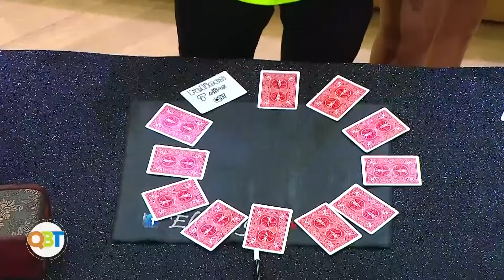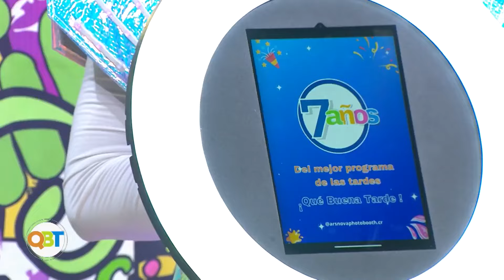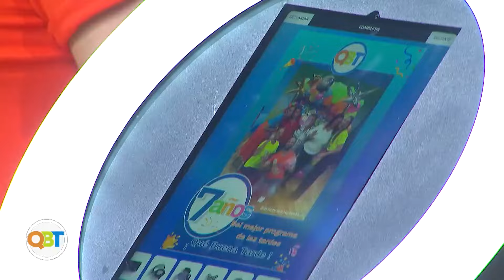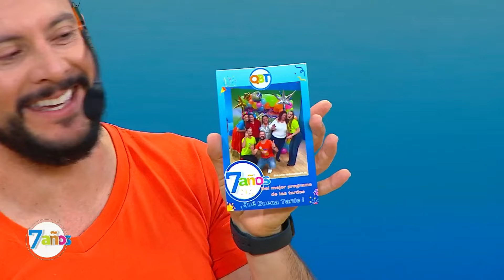Qué buena tarde – 14 Agosto 2024